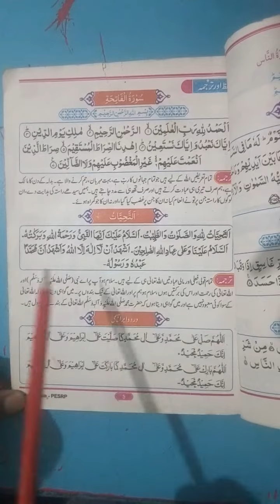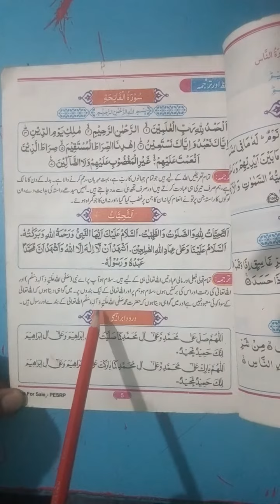Class Five || Islamiat || Lecture no.5